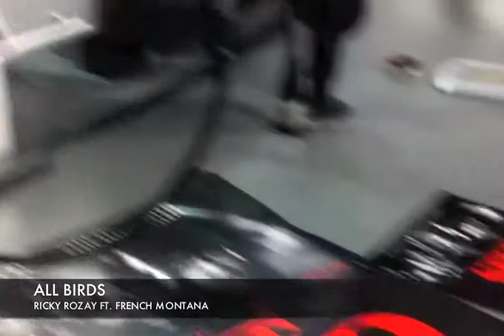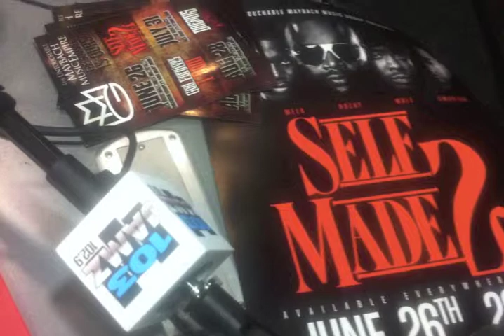Promo Team Va Radio Promo @ 103 Jamz Pt.2